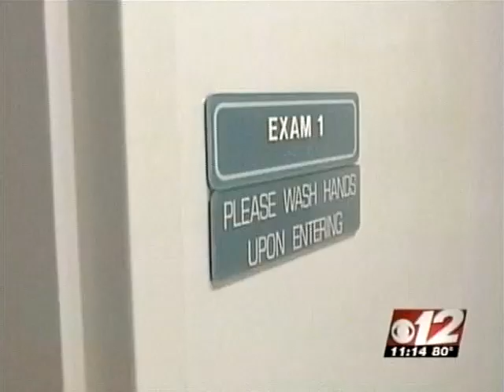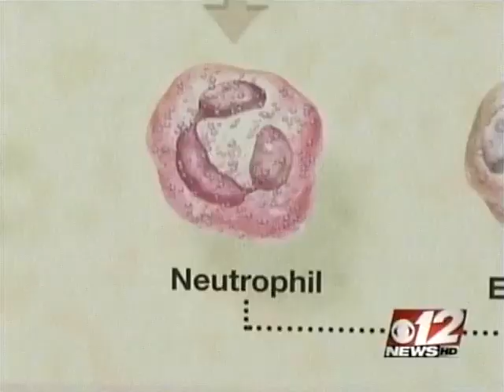Local CBS News Story on Dr. Dipnarine Maharaj's Cancer Study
Based on the work of Dr. Zheng Cui PhD, Dr. Dipnarine Maharaj MD, FACP, Medical Director of the South Florida Bone Marrow/Stem Cell Transplant Institute believes that the Transfusion of a suitable donor's White Blood Cells (Granulocytes) may be an effective treatment for solid tumor cancer.